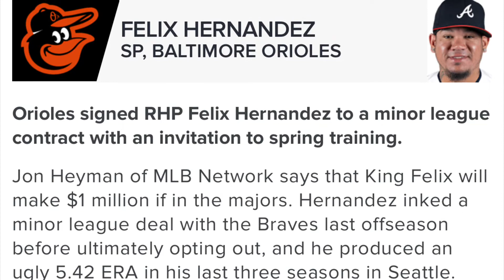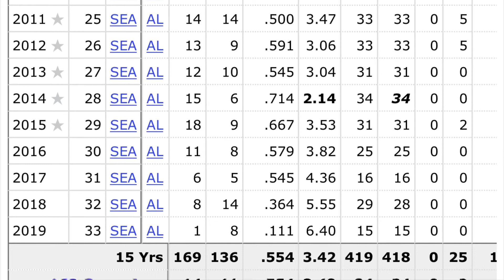Baltimore Orioles Sign Felix Hernandez Fantasy Baseball / MLB News